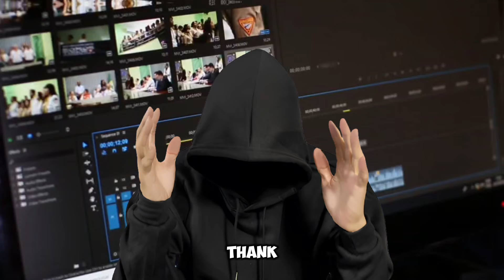What If the Sun Was Replaced by a Black Hole? 🌌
Have you ever wondered what would happen if the Sun vanished and was replaced by a BLACK HOLE? 🌞➡️🕳️
In this video, join the Universe and Quantum Cosmos as we dive into the terrifying reality of Earth without sunlight. Explore how black holes bend gravity, warp space-time, and create cosmic chaos.

🔥 What You’ll Learn:

1) What happens if the Sun disappears?
2) How black holes manipulate light and gravity
3) Earth’s fate: eternal darkness and freezing temperatures
4) What space-time warping really looks like

Your support fuels our journey to uncover the universe's biggest mysteries.

🎵 Credits:
Artist: Arthur Vost
Music powered by BreakingCopyright: Free Dark Space Music

🌌 Ready to explore the impossible? Watch now and dive into the Quantum Cosmos!